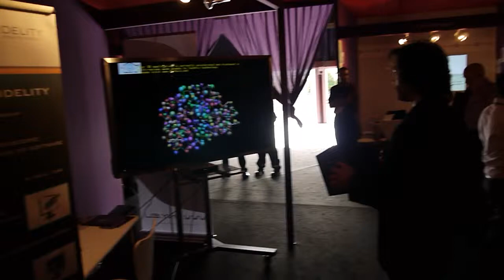Tridelity TT Bundle - Virtual Reality in 3D without glasses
The TT Driver acts like a complete virtual reality system, enabling 3D applications to operate freely with any TRIDELITY 3D display model, with as much ease as if the applications had been developed specifically for the TRIDELITY system. The  virtual 3D card driver intercepts all drawing calls sent by the application and communicates with graphic servers in order to produce a true view from every angle.